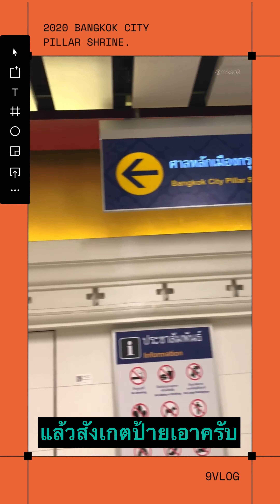9VLOG | อากาศดีแบบนี้ ไปศาลหลักเมือง กทม กัน @BANGKOK CITI PILLAR SHRINE 2020 (9:16 Size)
อากาศวันนี้คือดีมากครับ เห็นว่าเป็นวันที่ กทม. หนาวแล้ว มีลมเย็นๆ เลยชิลๆผ่อนคลายมากราบสักการะสิ่งศักดิ์สิทธิ์ กันครับ ☺️

ช่วงนี้เวลาไปไหน จะชิลครับ เพราะว่าเป็นช่วงปิดประเทศกันอยู่ เลยมีแต่คนไทยด้วยกันเอง เลยจะได้ฟีลเหมือน กทม. สมัยก่อนที่ยังไม่มีต่างชาติเยอะหละครับ

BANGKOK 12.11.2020